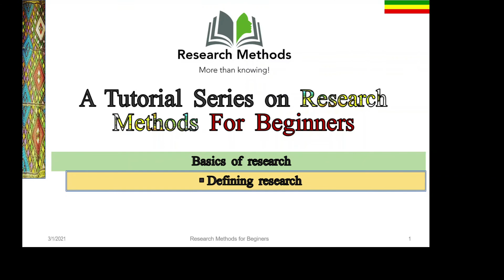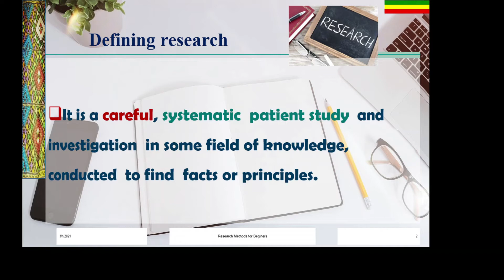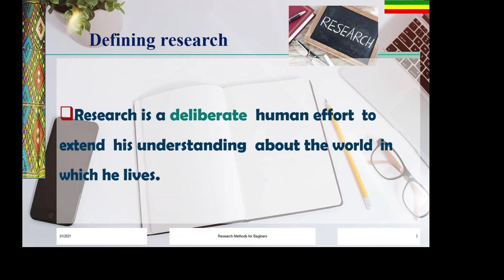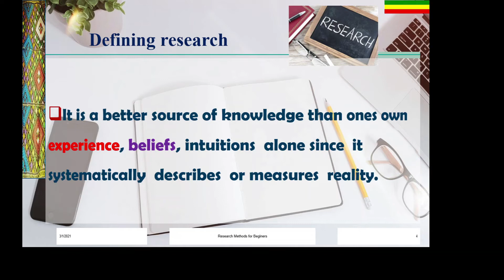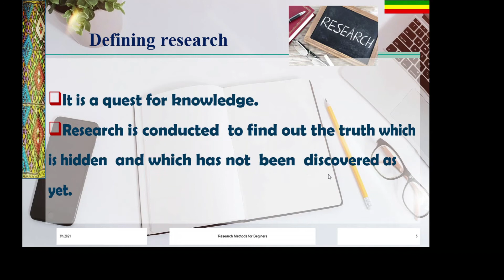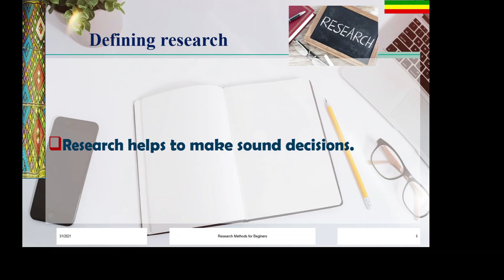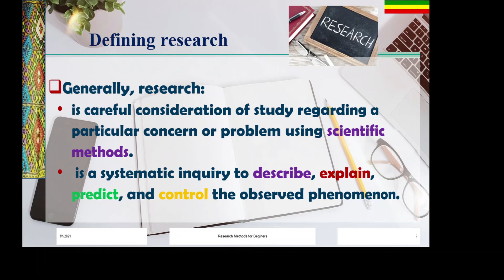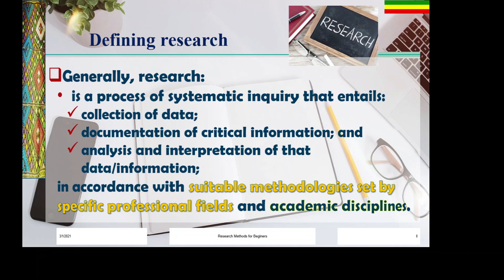What is Research? | ምርምር ማለት ምን ማለት ነው? | Amharic & English | Tutorial 1|Exoliclass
🧠 What is Research? | ምርምር ማለት ምን ነው? — Understand Research from Day 1!
Welcome to Tutorial 1 of the Exoliclass Research Series — a complete bilingual (Amharic & English) guide to mastering academic research.

In this video, you'll discover the true meaning of research — not just definitions, but how research contributes to new knowledge, solves problems, and advances society.

📚 What You'll Learn:

🔎 What research actually means (with real-life examples)
🧪 The role of research in academics, science, and development
📗 How research creates new knowledge (original vs. secondary)
🧭 The difference between "information" and true "research"
⚠️ Common misconceptions about research cleared

✅ Ideal For:

🏷University & college students

🏷Thesis and dissertation starters

🏷Anyone preparing for research projects

🏷Amharic speakers learning research methods

🏷Curious learners who want to understand how the world works through research

Exoliclass™ | Learn Boldly. Live Brilliantly.